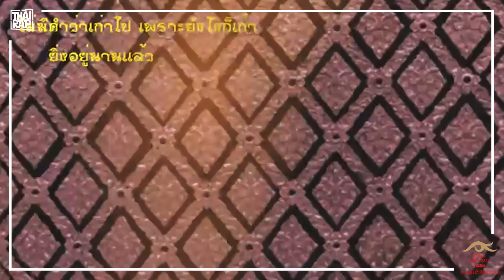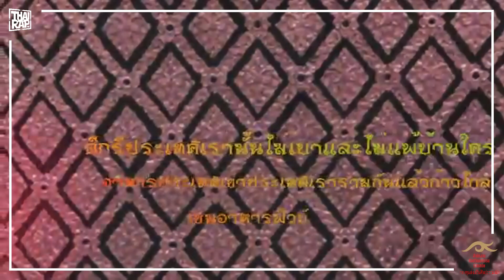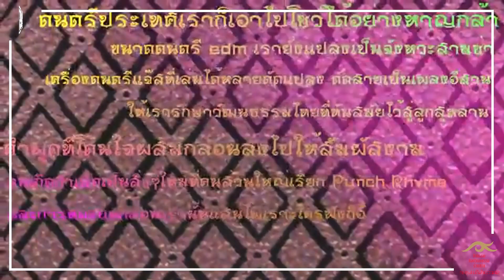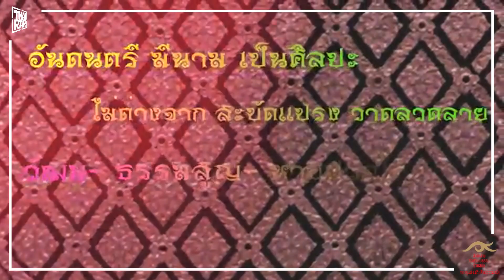'DEMO' 04 - OUR TIME IS MONEY [OCAC : ThaiRap Competition V.2]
1.KEYGEN
2.MAPRAW

**การนำบีทไปใช้นอกเหนือจากการแข่งขันต้องแจ้งมาทางรายการก่อน**

OCAC : ThaiRap Competition V.2
★กติกา รอบ DEMO★
1.ทำเพลงเป็นทีม ทีมละ 2-4 คน
2.ทำำเพลงภายใต้โจทย์ “จงทำให้ วัฒนธรรมไทยเป็นของทันสมัย”
3.เลือก 1 บีทจากที่ทางรายการกำหนดให้ ทั้งหมด 10 บีท [ห้ามปรับความเร็ว-ช้าของบีท]
4.ห้ามใช้คำหยาบ , พาดพิงชาติ ศาสน์ กษัตริย์
5.ส่งคลิปมาเป็นวีดีโอรูปแบบใดก็ได้ แต่ห้ามมีสิ่งผิดศิลธรรมอยู่ในวีดีโอ [คัดเลือกจากเนื้อเพลงเท่านั้น]
6.อัพวีดีโอลง Youtube และส่งลิ้งมาทาง พร้อม ชื่อ-สกุล + AKA + เบอร์โทร + Facebook ของทุกคนในทีม
7.หมดเขตส่ง 14 เมษายน 2562 ก่อนเวลา 23.59 น.
8.คัดเลือก 20 ทีม เข้าสู่การแข่งขันรอบ 20ทีมสุดท้าย
★กติกา รอบ 20 ทีมสุดท้าย★
1.ใช้เพลงที่ส่ง Demo เข้ามาในการแข่งขัน
2.คัดจาก 20 ทีมสุดท้าย เหลือ 15 ทีมสุดท้าย เพื่อเข้าสู่รอบ Final Round ต่อไป
3.แข่งขันวันเสาร์ที่ 20 เมษายน 2562 เวลา 15.30 น. ณ เวทีสยามสแควร์ ซ.5
★กติกา รอบ Final Round★
1.ใช้เพลงที่ส่ง Demo เข้ามาในการแข่งขัน
รางวัลอันดับ 1 - 30,000 บาท + ถ้วยรางวัลแชมป์
รางวัลอันดับ 2 - 15,000 บาท
รางวัลอันดับ 3 -  5,000 บาท
2.แข่งขันวันเสาร์ที่ 28 เมษายน 2562 ณ หอศิลปวัฒนธรรมแห่งกรุงเทพมหานคร

*** ตลอดการแข่งขันต้องใช้สมาชิกเดิมเท่านั้น ***
*** การตัดสินของกรรมการถือเป็นที่สิ้นสุด ***